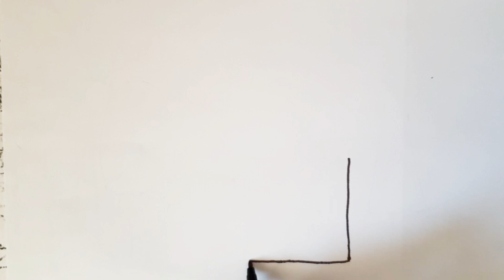Learning how to easily draw trees and houses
Drawing a tree
Painting a house